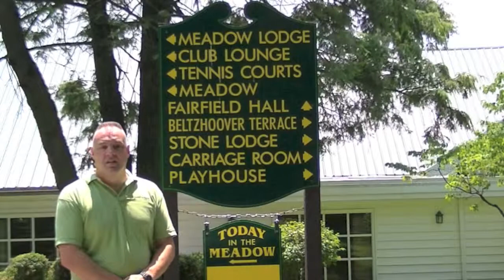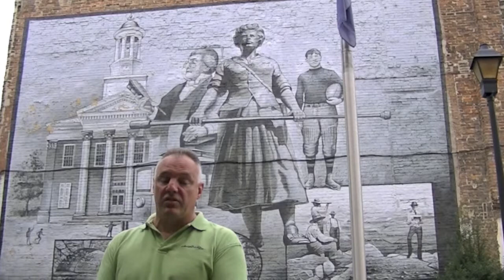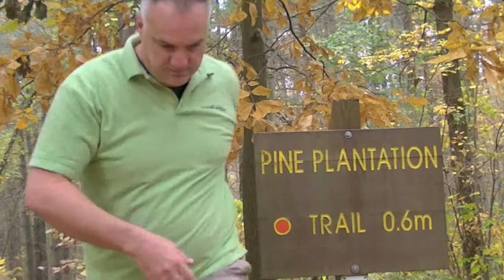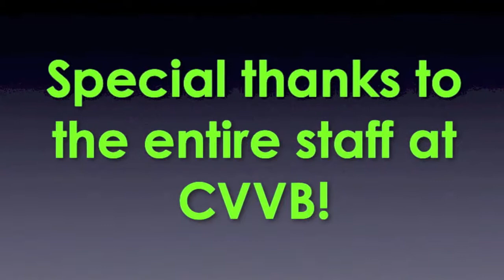WHERE'S JOHN BLOOPERS